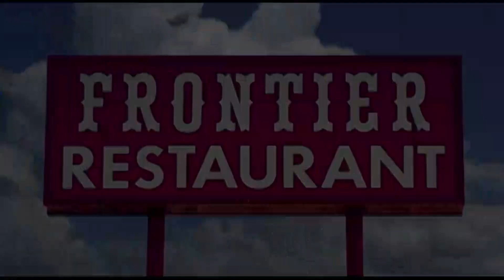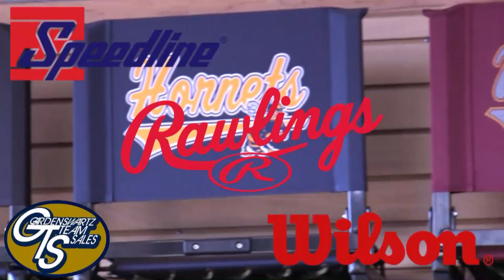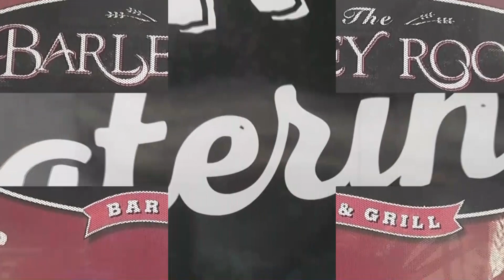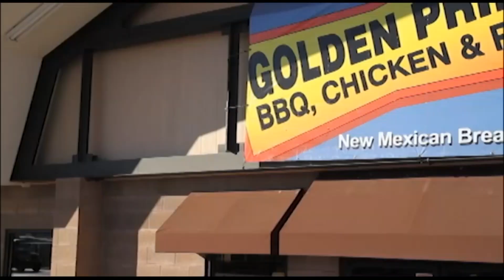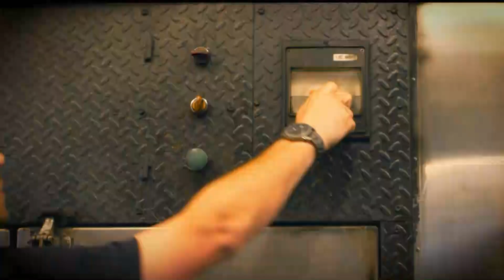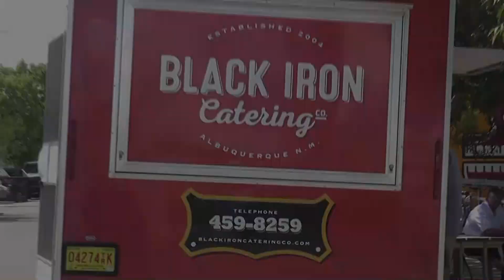Proview Red Menace 12052018